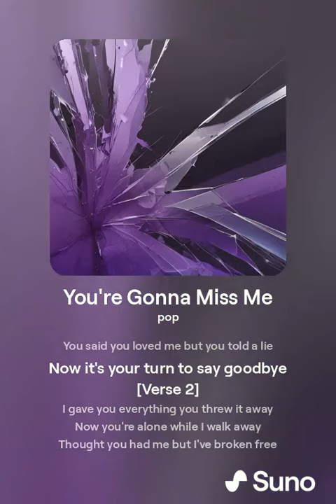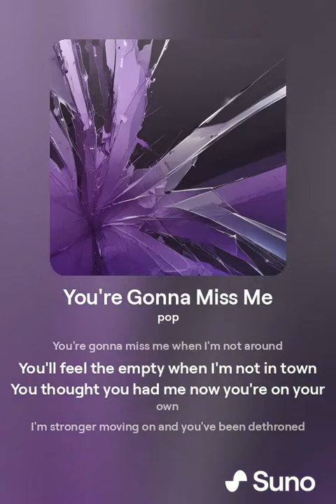orphanrabbit87 - you're gonna miss me